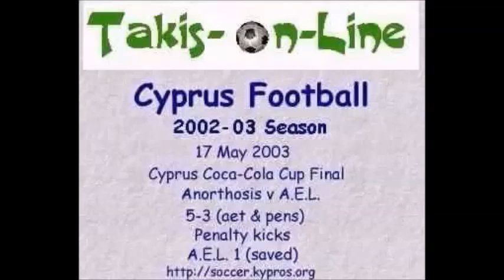Ανόρθωση-ΑΕΛ (0-0) 5-3 πέναλτι (Τελικός κυπέλλου 2003)